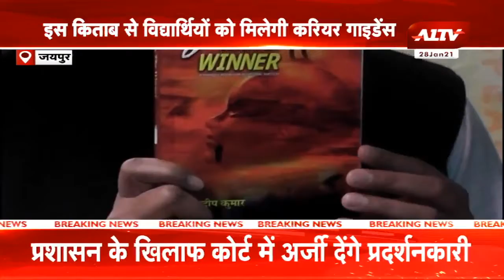जयपुर : RU के केमिस्ट्री डिपार्टमेंट में असिस्टेंट प्रोफेसर ने लिखी किलाब l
A1TV  | Rajasthan News | Hindi News